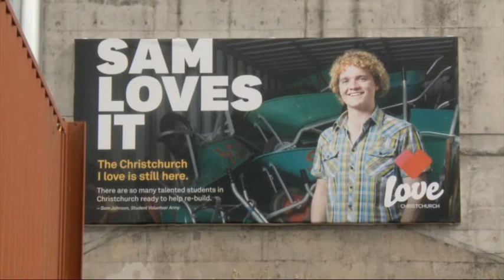Here to Stay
Locals share their hopes and dreams for their city on the anniversary of the February 22 earthquake.

Featuring Jason Gunn - Whitebait TV, Peter Beck - Dean of the Anglican Church Christchurch, Simon Barnett - MoreFM Radio Host, Rowena Watson - Beadz Unlimited, Mary-Ann Jackson - CTV, Martin Meehan - Kidds Cakes and Bakery and Maarten Loeffen - Le Traiteur*